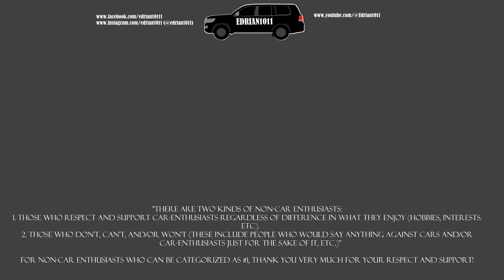Ferrari 812 Competizione - Start-up Sounds feat. 512 TR, Manual-Swapped F430 + MORE Ferrari(s)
Video of one of the first Ferrari 812 Competizione(s) in the Philippines. This video also features other Ferrari(s) seen in the same place as the 812. The 812 Competizione was accompanied by other nice Ferrari(s) as well such as a manual-swapped Liberty Walk Ferrari F430, Ferrari 512TR, Ferrari 296 GTBs, and a Ferrari 458 Italia. This was filmed on August 11, 2024.

Car Meet at Parklinks: JDM, Supercars & MORE | Larry Chen in Manila Car Meet: with Angie Mead King
Car-Spotting in M. Manila (March 2024) - Angie King's 458, RWB, SVJ, GTT R34, RB Porsche, & MORE!